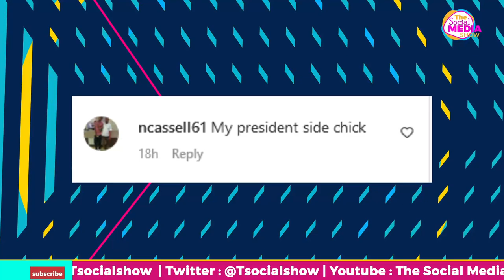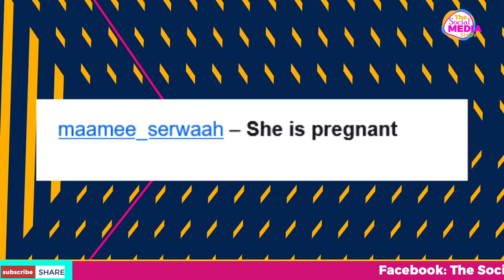Jackie Appiah pregnant?